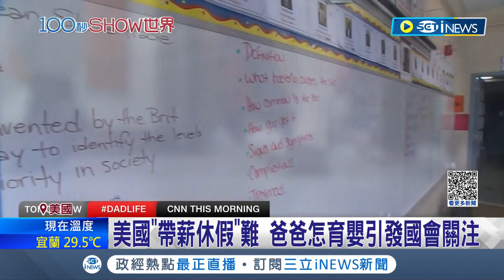美國父親節引議題! "奶爸黨團"聚焦家庭福利法案 帶薪休假難度高 爸爸怎育兒引發國會關注｜記者 姚懷真｜【國際局勢】20230619｜三立iNEWS